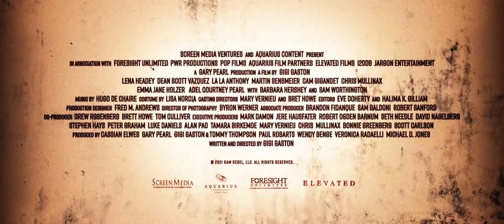9 Bullets (2022) - Official Movie Trailer (HD)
A burlesque dancer must go on the run to save a neighbor boy whose life is threatened by her ex-lover.

Director: Gigi Gaston
Writer: Gigi Gaston
Cast: Lena Headey, Dean Scott Vazquez, Sam Worthington, Cam Gigandet, Barbara Hershey, Martin Sensmeier, Marc Menchaca, La La Anthony, Marlene Forte, Emma Holzer, Stephanie Arcila, Cornelia Guest, Chris Mullinax, Zachary Mooren, Anthony Fitzgerald, Claire Liz Phillips